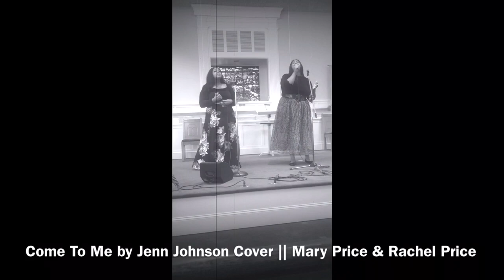Come To Me by: Jenn Johnson & Bethel Music Cover || Mary Price & Rachel Price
Hey y’all!  This is a video of me and my sister  singing one of my most favorite songs. Last year I was blesssed with the opportunity to minister at Lillington Baptist Church in Lillington Nc.  I absolutely love Bethel Music and Jenn Johnson just happens to be one of my favorites.This video is really special to me because I am singing  with my sissy. Literally about 90% of all of my singing performances have been with her. She has an amazing voice and Our voices are perfect together!  she always encourages me to keep going and not be afraid to saaang! she is a stickler about perfect harmony though lol  and if I’m ever flat or accidentally singing the wrong note,  her face  will show LOL. If you look at the video at one point I am singing her note and she gets annoyed LOL anyway enjoy the video🐻❤️🐻❤️

("The Loft Sessions" Version)

I am the Lord your God, I go before you now
I stand beside you, I'm all around you
Though you feel I'm far away,
I'm closer than your breath
I am with you, more than you know

I am the Lord your peace, no evil will conquer you
Steady now your heart and mind, come into my rest
Oh, let your faith arise, lift up your weary head
I am with you wherever you go

Come to me, I'm all you need
Come to me, I'm everything
Come to me, I'm your everything

I am your anchor, in the wind and the waves
And I am your steadfast, so don't be afraid
Though your heart and flesh may fail you
I'm your faithful strength
And I am with you wherever you go

Don't look to the right or to the left
But keep your eyes on me
You will not be shaken
You will not be moved ooh
I am the hand to hold, I am the truth, I am the way
Just come to me, come to me, cause I'm all that you need